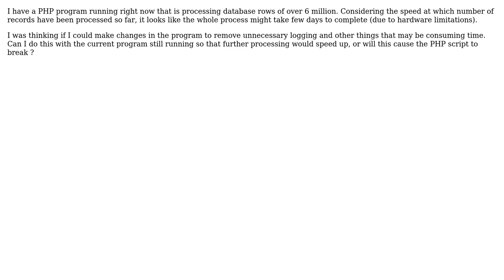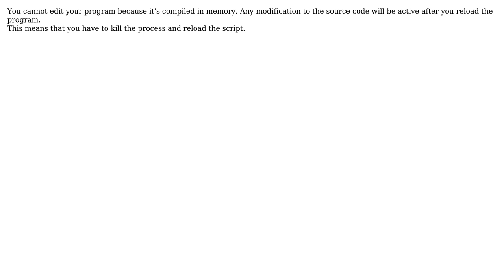Software Engineering: Making Code Changes While PHP Script Is Running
With thanks & praise to God, and with thanks to the many people who have made this project possible! | Content (except music & images) licensed under CC BY-SA | Music | Images & others | With thanks to user Sachin Kosare user AndrewQ and the Stack Exchange Network Trademarks are property of their respective owners. You are responsible for your own actions.